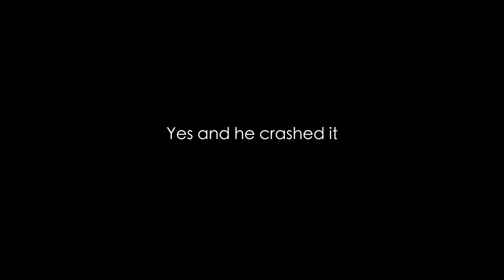On the Road in Pakistan and got invited to a Desert Rally in Baluchistan!!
10th Episode and its taking place in Pakistan! Riding my bike through the deserts of Balochistan all the way down to the very south of Pakistan, Karachi. and then up north again to have a quick stop in Lahore and prepare for a special event that I'm going to attend together with another group of travellers in the beautiful north of Pakistan!
Gromance Adventures will be cruising the 125cc Honda Grom all the from Sweden to New Zeeland. Exploring and discovering the truth in countries and cultures that are portraid differently through western media. Traveling through countries and experiencing everything hands on instead of trusting the western media will change your perspective on things. This is my experience.